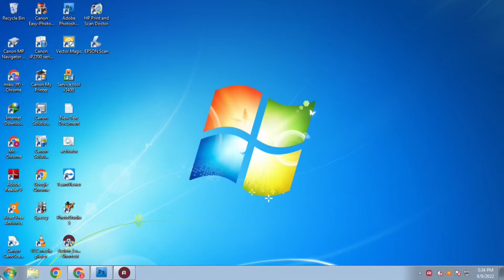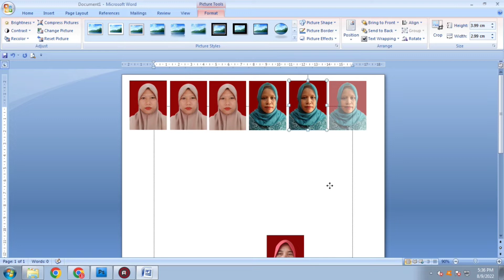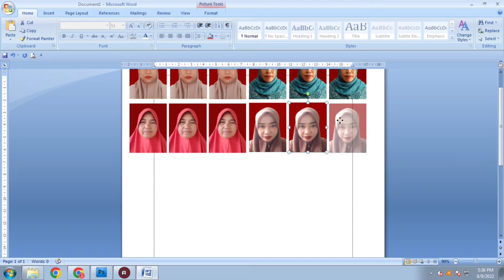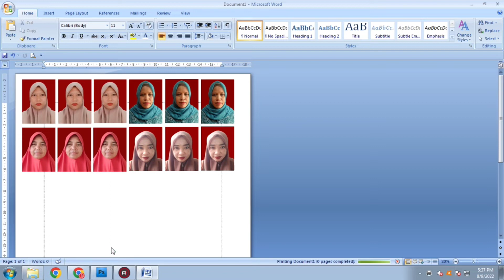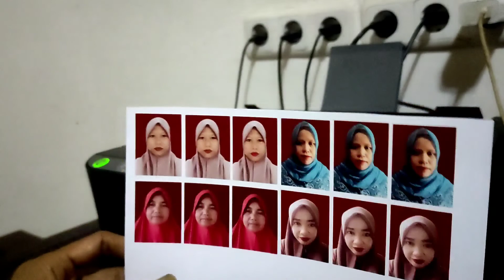cara cetak foto ukuran 3x4 menggunakan printer epson L3210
epson l3210
Cara cetak foto ukuran 3x4 di printer epson l3210
cara cetak foto di word
cara cetak foto dengan printer
Cetak foto pakai printer epson
mencetak foto ukuran 3x4
Foto ukuran 3x4
Cara cetak foto ukuran 3x4 printer epson l3210
epson l3210 setup

caracetakfotoukuran3x4menggunakan printerepsonL3210
caracetakfotomenggunakan printerepsonL3210